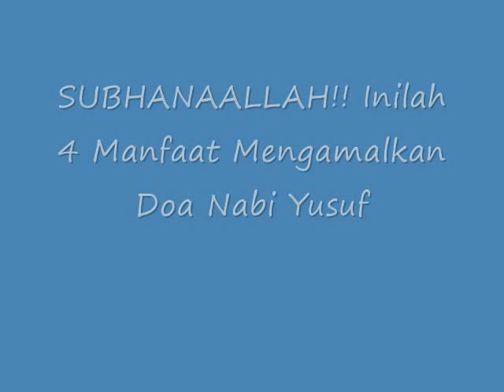SUBHANAALLAH!! Inilah 4 Manfaat Mengamalkan Doa Nabi Yusuf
Inilah 4 Manfaat Mengamalkan Doa Nabi Yusuf